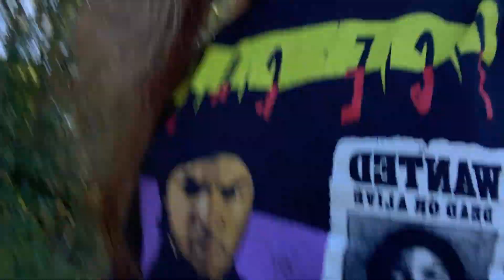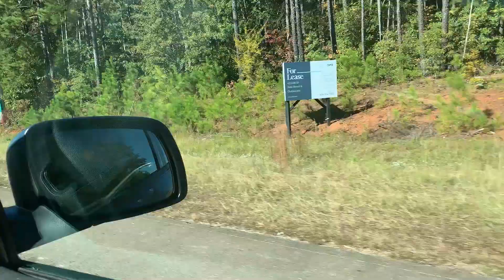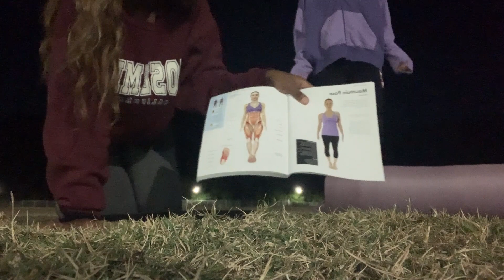Vlog: Walk with me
Welcome or welcome back!!! I hope yall enjoy!
About me
*Name- Jekayla smith
*Age-19
*Birthday- NOV 9
*Live- Atlanta,GA